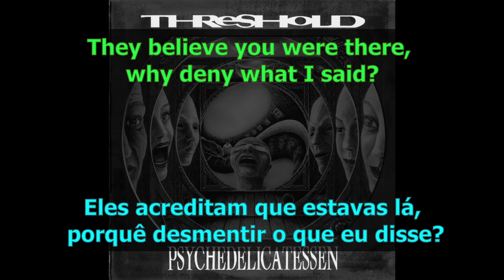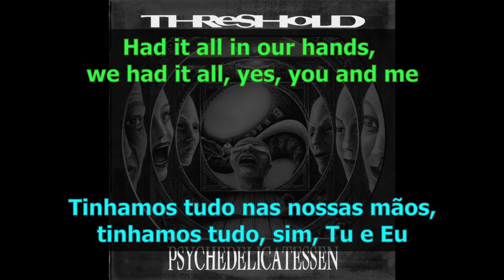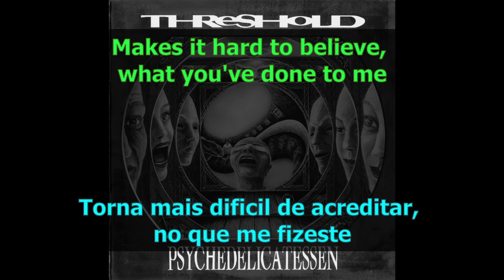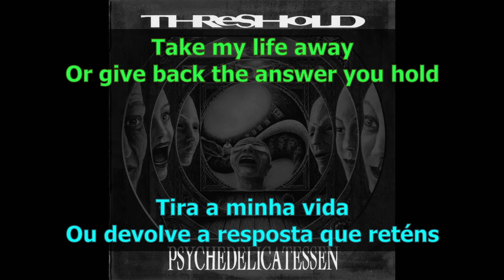Threshold - Innocent (lyrics and tradução PT)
Lyrics for "Innocent" from Threshold, song present in 1994's album Psychedelicatessen. From the first Glynn Morgan, current 2023 Threshold's vocalist, era.

Letra e tradução PT para "Innocent" dos Threshold, musica presente no album de 1994 «Psychedelicatessen» Da primeira era do Glynn Morgan como vocalista dos Threshold, que é também o vocalista hoje(2023)